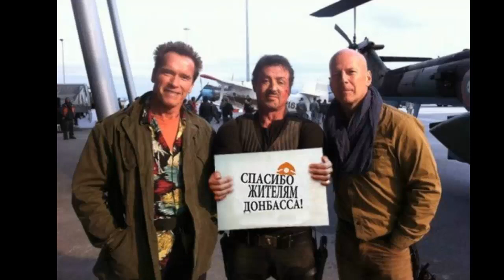Hollywood Cocktail-20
Обручился Джордж Клуни.Официально вышла замуж Джоди Фостер.Кристина Агилера ждёт ребёнка.Эллен Пейдж заявила о своей нетрадиционной ориентации.Разводится Мэрайя Кэри.Родилась пятая дочь Брюса Уиллиса.Зажигают Арнольд Шварценегер и Сильвестр Сталлоне.